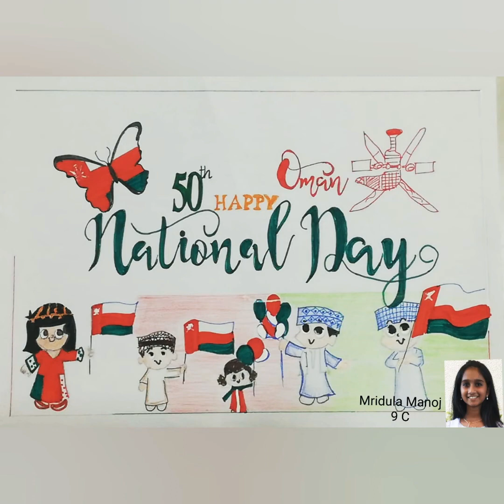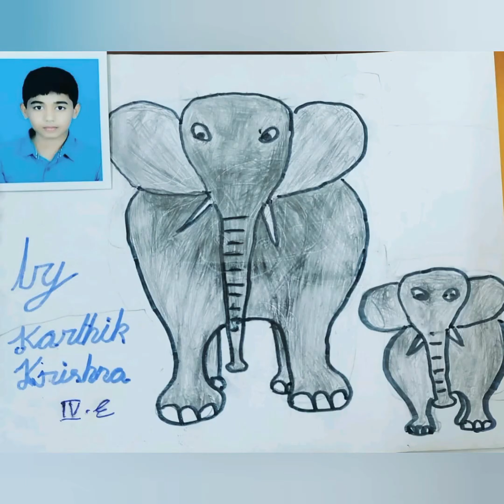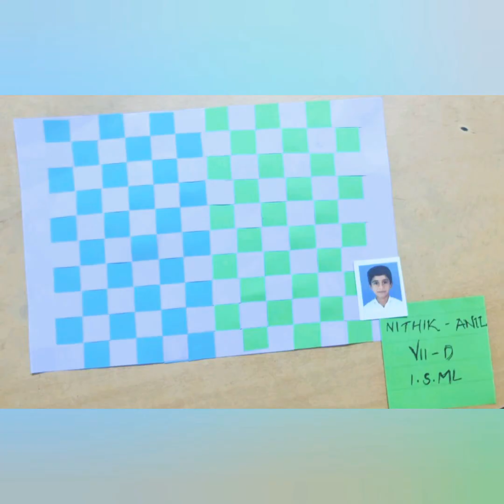Art works of ISML students